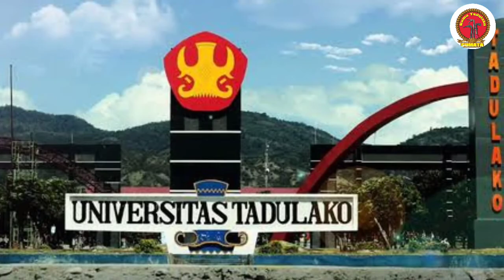Sejarah Arti Kata Tadulako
mengenang sejarah Tadulako di Sulawesi tengah

semoga degan Vidio ini bisa menambah ilmu pengetahuan tentang arti & Makna TADULAKO ' SALAM BUDAYA BUMI TADULAKO SULAWESI TENGAH PALU